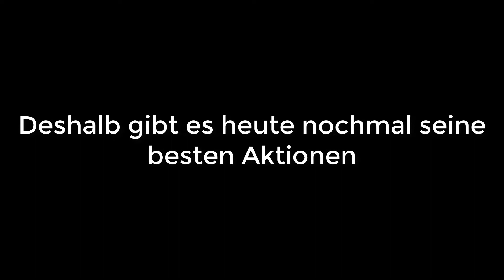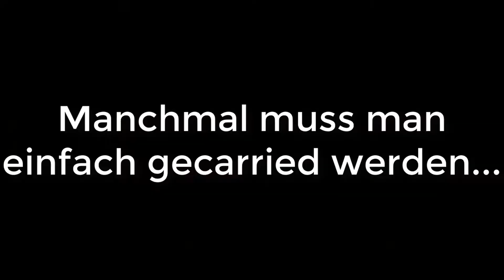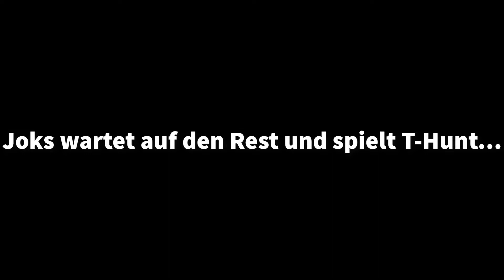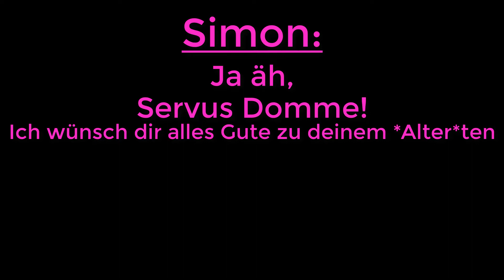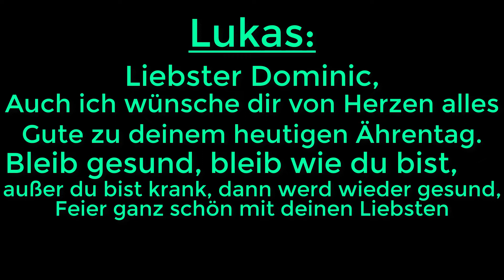Danke: nmann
Domme hat heute Geburtstag. Wir gratulieren ihm indem wir seine besten Aktionen bis jetzt wieder anschauen. Viel Spaß! Das Best Of soll NIEMANDEN beleidigen und ist ausschließlich zur Unterhaltung gedacht. Sie sind zusammengeschnittene und zusammeneditierte Highlights aus den Ähre Videos. Das erste Video kam erstmals 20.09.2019 online. Geschnitten von Joks.
Danke nmann, dass du Teil des Ähre Clan bist!

A Summer Place: Young Love Scene · Elmer Bernstein

Helen of Troy/A Summer Place

Jede Musik in diesem Projekt dient der Unterhaltung. Die Rechte gehören den jeweiligen Künstlern bzw. Musiklabeln / Verwaltungsgesellschaften.
Sollte jemand ein Problem damit haben, dass seine Musik benutzt wird, so möge dieser jemand die Geschäfts E-Mail anschreiben, wir kümmern uns dann umgehen um ein Entfernen des Videos / Parts des Video.

Feedback ist liebend gern gesehen!